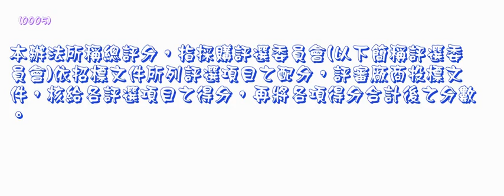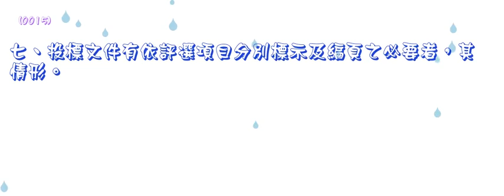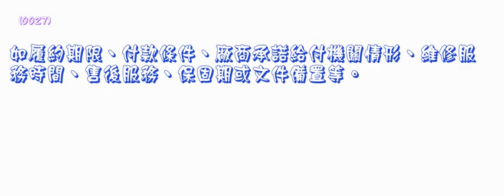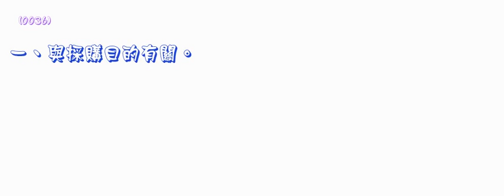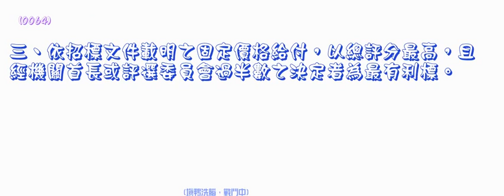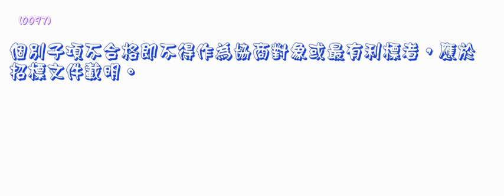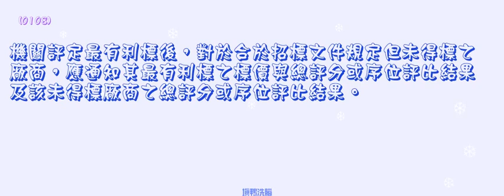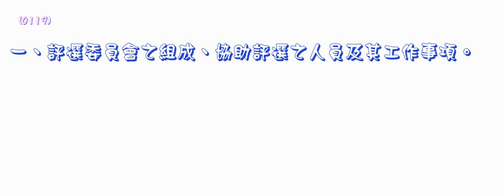372＿最有利標評選辦法＿970215版（中速朗讀）